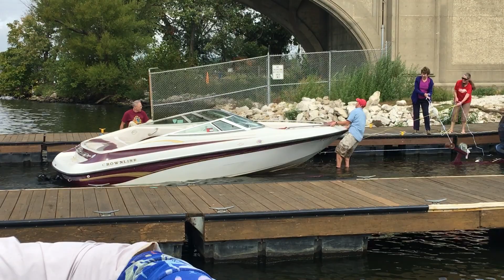boat shenanigans part 2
note how kevin skillfully wraps the rope behind bev as everybody continues to give it their all...